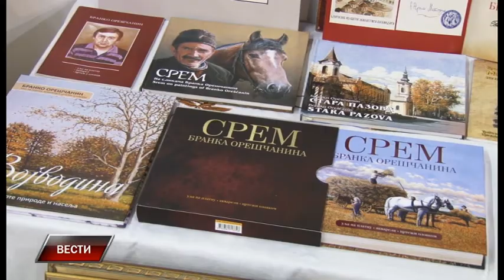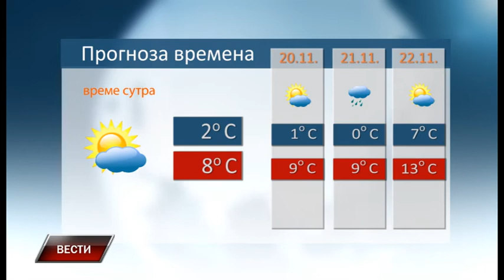Vesti 18 11 2017